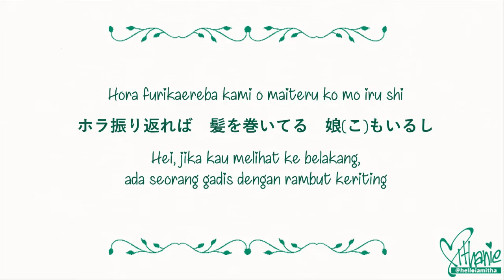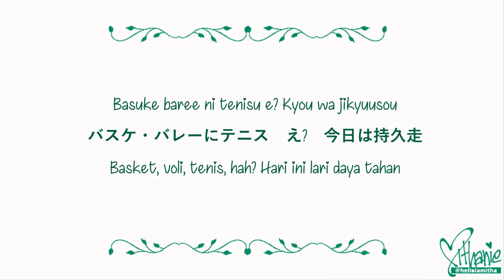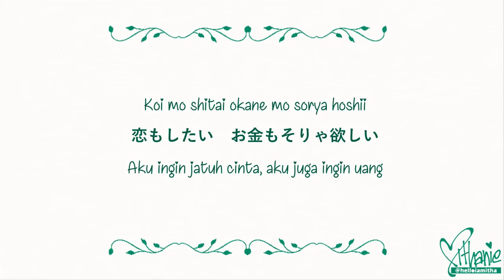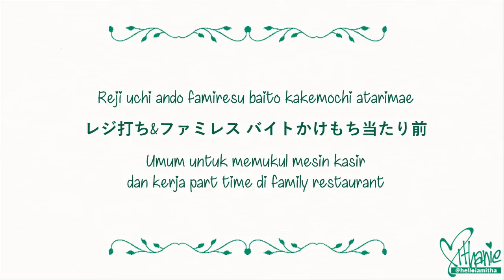Uura Saeka - Kyuukei Jikan Juppun (Kekkaishi ending 4) (Lirik Terjemahan Indonesia)